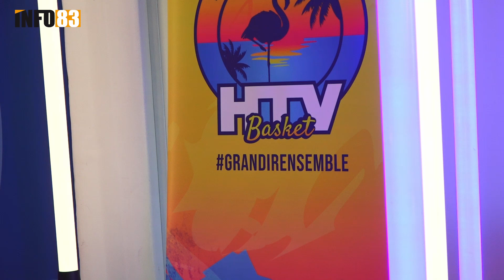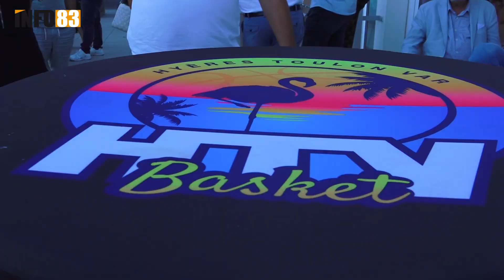Nouvelle saison pour le HTV : un bel horizon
🏀 Jeudi 5 septembre 2024, le HTV préparait sa nouvelle saison en Pro B, à l'Espace Nautique, du port de Hyères. INFO83 s'est entretenu avec Mathieu Perrymond, Jean-Louis Borg, et Théo Lefebvre.

🏆 Au vu du triomphe de la saison précédente, le club se dit confiant, mais reste humble. Cette année sera plus difficile mais il ne faut rien lâcher !

📅 Rendez-vous ce soir, vendredi 13 septembre 2024, à 20h30 au Palais des Sports de Toulon, pour leur premier match ! Ils affronteront Rouen, à domicile, à ne pas louper !